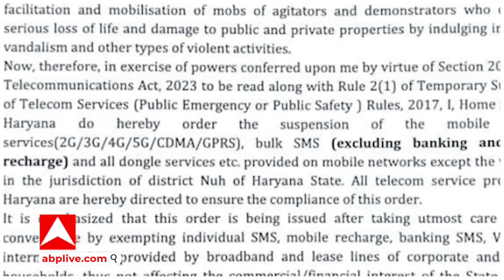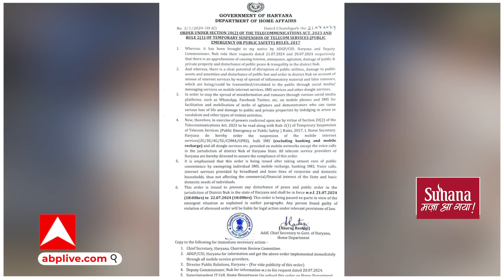Haryana News: इंटरनेट बंद, ड्रोन से निगरानी, 2000 जवानों की तैनाती, नूंह में यात्रा को लेकर तैयारी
Haryana News: इंटरनेट बंद, ड्रोन से निगरानी, 2000 जवानों की तैनाती, नूंह में ब्रजमंडल यात्रा को लेकर ऐसी है तैयारी